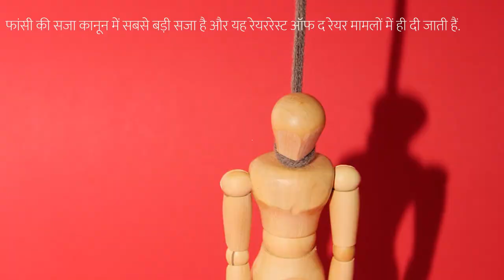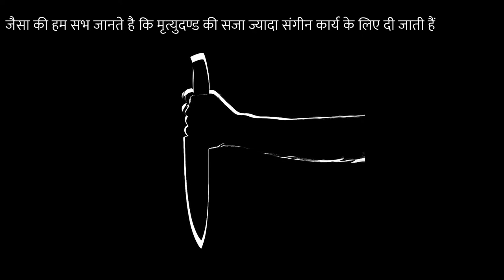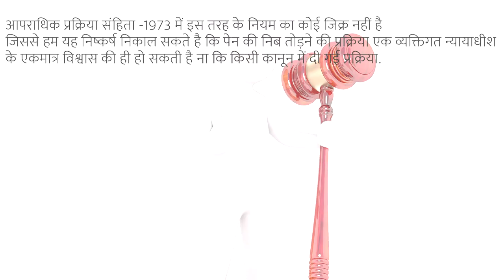फांसी की सजा सुनाने के बाद जज पेन का निब क्यों तोड़ देते है | Why Judge Broke Pen Nib | Justice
There is no provision or rule in the law that requires the judge to break the nib, but spiritually and symbolically the pen is broken in order to not use it back from a pen that has written someone's death. आप लोगो ने फासी शब्द बार बार सुना होगा और अक्सर फिल्मो में जज को फासी की सजा सुनाने के बाद पेन का निब तोड़ते देखा होगा पर क्या आप जानते है की ऐसा क्यों होता है और जज ऐसा किस लिए करता है तो आज हम इस विडियो में यही जानेंगे | fasi ki saja, fasi kaise lgate hai, fasi ki saja kaise di jati hai, फासी की सजा कैसे होती है, कौन फासी की सजा देता है, कैसे फासी दिया जाता है, फासी देने का समय क्या होता है, fasi, fansi,

About Channel :-

Image And Video Credit :
Pixabay.com
Pexels.com
Unsplash.com